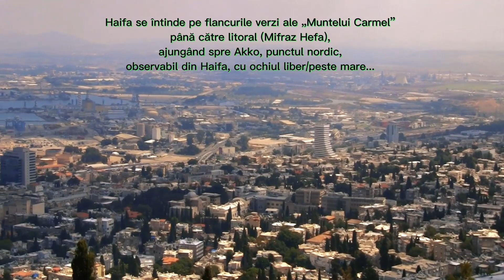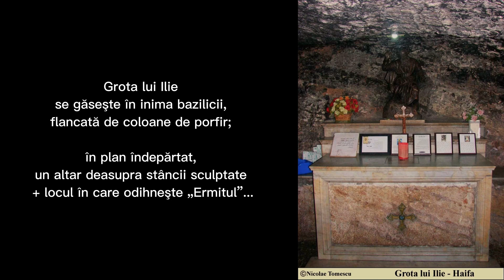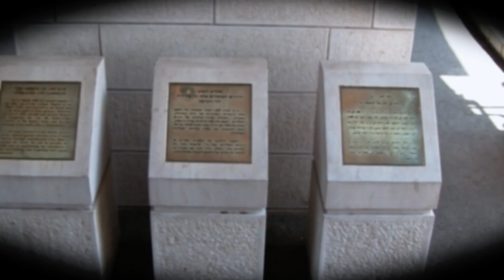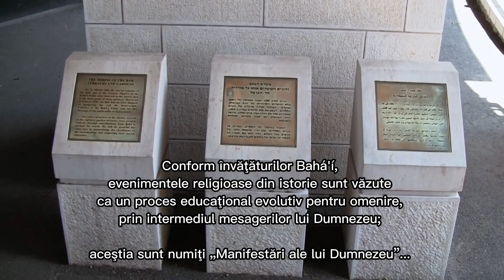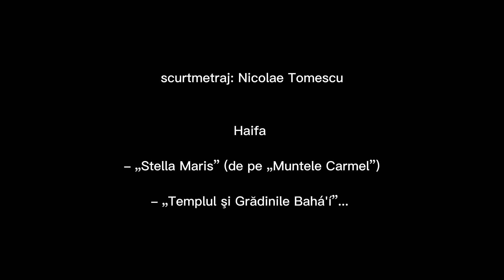HAIFA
Haifa – „Stella Maris” (de pe „Muntele Carmel”)/inclusiv „Grota lui Ilie”/ – „Templul şi Grădinile Bahá'í”...

Am înţeles formele „Muntelui Carmel”, înălţat prin alegere, modelând îngâmfarea lucrurilor şi oamenilor, popas al profetului Ilie, loc al retragerii spirituale a lui Pitagoras şi, probabil, refugiu pentru „Sfânta Familie”, loc de oprire pentru regele francez Ludovic al IX-lea, şansa unei noi izbânzi pentru Napoleon, patrimoniu care trebuie salvat întrucât este o adevărată călăuză spre dăinuirea frumuseţii...

Supranumit „San Francisco al Israelului”, prima mențiune a orașului Haifa apare în documentele secolului al III-lea (înaintea erei creștine); în Evul Mediu, se prezenta ca un port de dimensiuni reduse (apărat, ce-i drept, din toate părțile); cu timpul, fortificațiile au fost distruse, reprezentând, acum, doar ca simbol al orașului; în secolul al XIX-lea, câștiga în semnificație și datorită contribuției comunității luterane a „Templierilor” germani...

„Colonia Germană” se află (cred că dincolo de rodul întâmplării) la poalele Grădinilor Bahá'í și Templului Bahá'í... Bahá'u'lláh a pretins că se revelează drept aşteptatul „Salvator al lumii”, „Învăţătorul prevestit în Creștinism, Islamism, Hinduism, Budism şi în alte religii”, misiunea lui urmând să stabilească o bază fermă pentru „unitate mondială” şi să inaugureze „o eră de pace şi justiţie”, în care Bahá'íi cred ca fiind „inevitabilă”...

Nicolae Tomescu